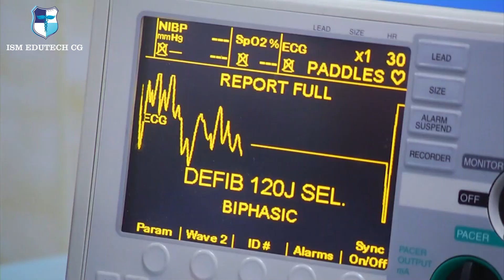Gain unparalleled knowledge and skills while exploring a beautiful and historic country | MBBS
Step into the world of medicine with an MBBS degree from Russia! 🏥📚 Gain unparalleled knowledge and skills while exploring a beautiful and historic country.

Address : FF/25, Shyam Plaza, Pandri, Old Bus Stand, Raipur, Chhattisgarh